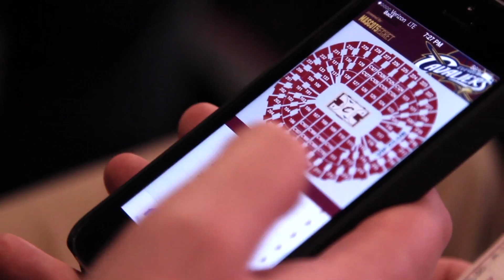Founder's Spotlight: MascotSecret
MascotSecret founders Donna Lee and Jen Jeng, along with Jake Goodman, share their story. MascotSecret offers a simple way to upgrade your seats at sporting events. If you find yourself in some bad seats, simply logon to the app, pick your new seats, and pay right from your smartphone! and follow them on Twitter (@MascotSecret)!